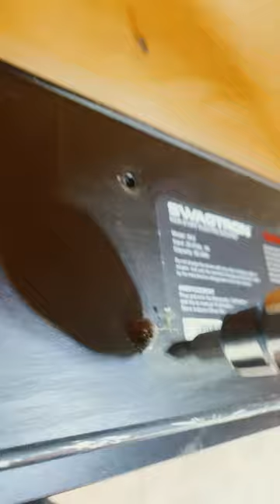ASMR salvaging scooter